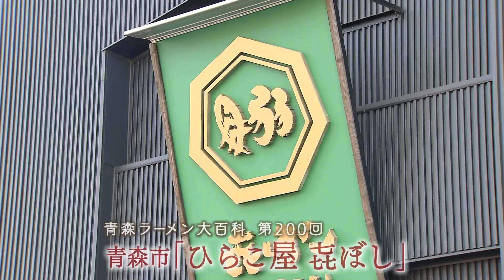青森ラーメン大百科 第二百回 青森市「ひらこ屋㐂ぼし」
青森ラーメン大百科第二百回は、青森市にある「ひらこ屋㐂ぼし」の「こいくち（わやきぼし中華そば）」750円（税込）

スープ：動物系のベースに、数種類の煮干しを大量に合わせ、極限まで煮だしたもの。さらに新しい煮干しを追加して上品なうま味を加えている。仕込みには３日ほどかかる。
主役の煮干しは、店名の通り「ひらこイワシ」がメイン。
そのほか、季節や天候などで数種類の煮干し・焼き干しの調合を変えている。
麺：自前の製麺所で作る特製ストレート麺。２種類の小麦をブレンドし、歯ごたえとモチモチ感を重視している。
具材：２種類（厚切り・薄切り）のチャーシュー、メンマ、ネギ。チャーシューは現在も進化中。煮干しダシに漬け込んだ自家製メンマもファンが多い。

青森市「ひらこ屋㐂ぼし」
住所⇒青森市青葉1-5-35
営業⇒午前10:30～午後9:00(L.O.午後8:30)
定休日⇒火曜（祝日は営業）

※取材当時のものです